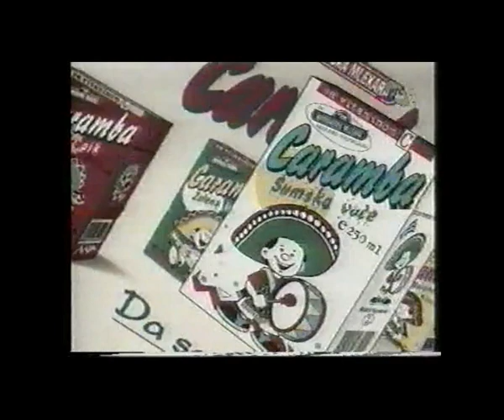OK Budućnost - OK Partizan 3:2 (finale Kupa Jugoslavije 2000)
Prvi trofej Kupa Jugoslavije odbojkaši Budućnosti su osvojili 2000.godine pobjedom nad Partizanom nakon pet setova rezultatom 3:2 u sjajnom finalu u novosadskom "Spensu".

Za Budućnost su tada nastupali Srđan Popović, Vladimir Racković, Igor Čajić, Vanja Prtenjača, Vladimir Vasović, Milutin Stojković, Aleksandar Tošković, Goran Slavkov, Nenad Đukić, Vladimir Živković, Bojan Milić i Ivan Steljić, dok ih je sa klupe predvodio Igor Kolaković, a pomagali su mu Milan Đurić i Zoran Vukčević.